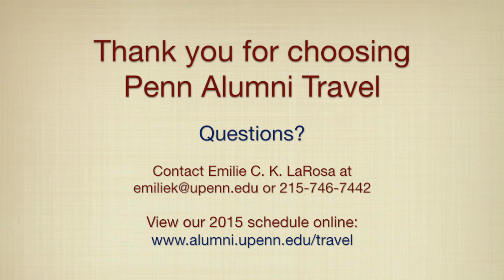Iberia Welcome Video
Penn Professor Gwendolyn DuBois Shaw welcomes Penn Alumni and friends on the upcoming October 2014 tour: Trade Routes of Coastal Iberia.

For more information about this tour or other Penn Alumni Travel trips,